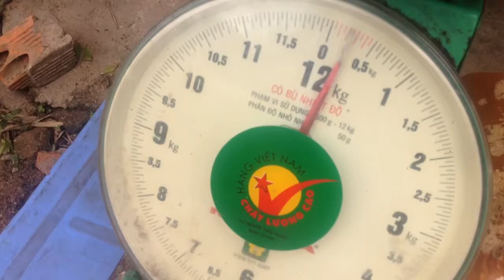Thu Hoạch Nấm Linh Chi Đỏ || 0946879239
Nấm linh chi đỏ đang thu hoạch nek các bạn.
👉Nếu trong quá trình xem video có xuất hiện quảng cáo. Mọi người nhớ click vào quảng cáo để ủng hộ cho mình nha.
♡THEO DÕI " TRUYỆN NẤM " TRÊN MẠNG XÃ HỘI NHA